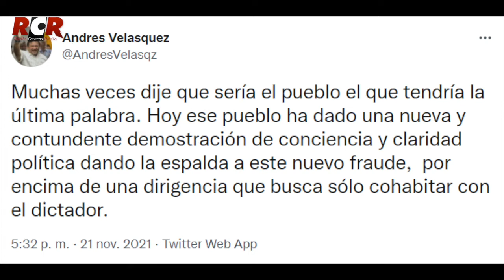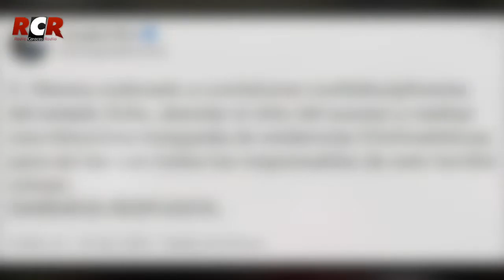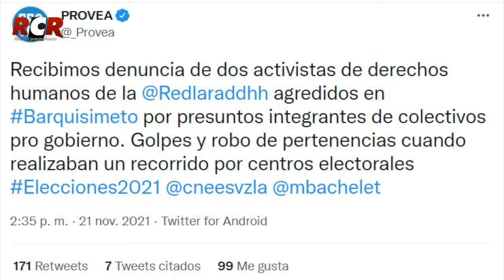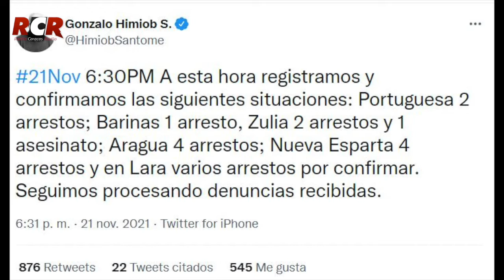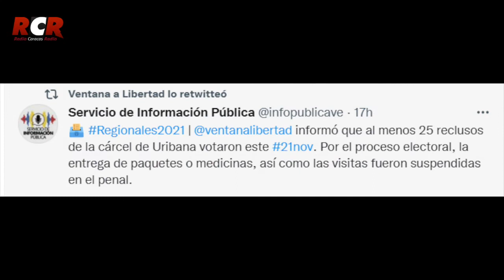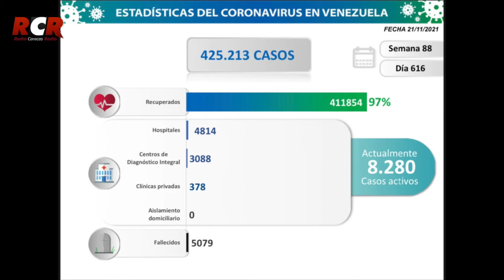RCR750AM -Informe RCR - Vespertina | Lunes 22/11/2021